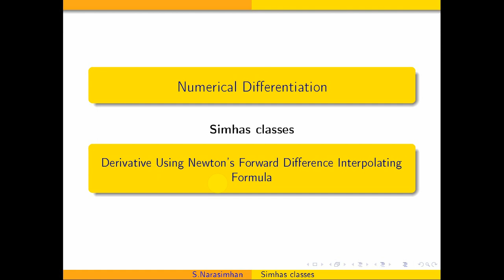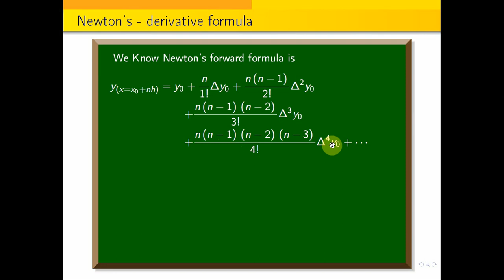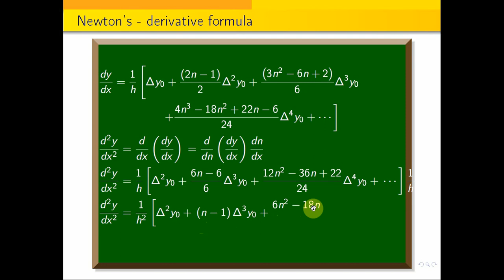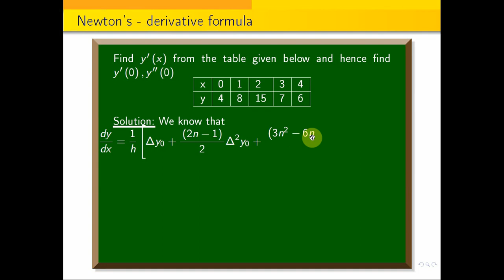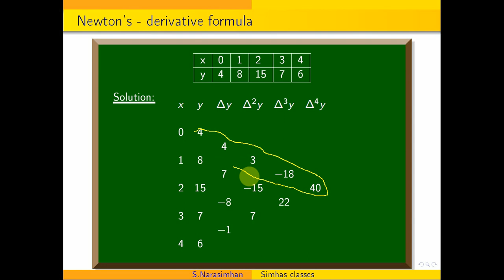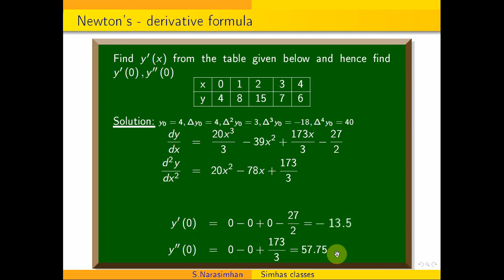Numerical differentiation || Newton's derivative formula derivation with an example